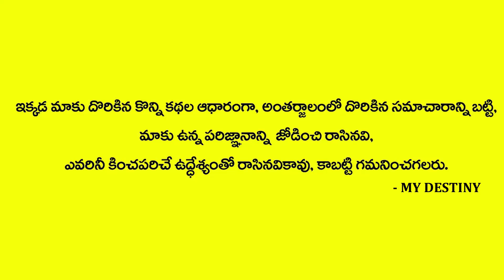గణపతి హోమం చేయించడం వలన కలిగే ఫలితాలు - Ganapathi Homam - Srikanth Sharma - MY DESTINY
Watch